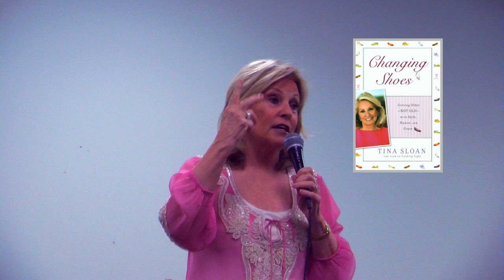For the Love of Books film trailer.mov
Kathy Patrick is founder of the Pulpwood Queens Book Club, a book-loving organization which now has over 500 chapters worldwide.  Each January, Kathy hosts a "Girlfriend Weekend" book party that brings over fifty authors and three hundred book club members to Jefferson, Texas. This film captures Girlfriend Weekend 2012.